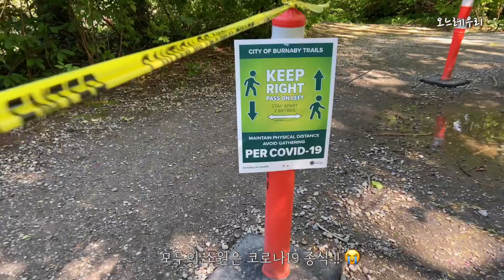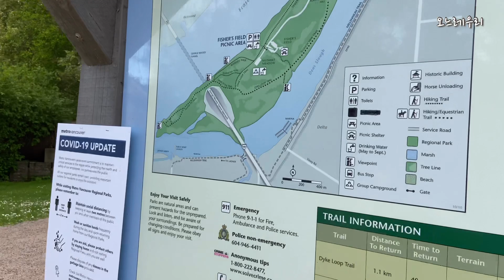밴쿠버 바다가 예쁜공원 2곳 | 힐링하는 하루 / 남편과 산책하기 / 자연과 함께하는 캐나다 부부일상 / Burnaby & Delta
안녕하세요. 오느레우리 입니다 😊
오늘은 밴쿠버에서 바다가 예쁜 공원 2곳을 방문했어요
날이 좋아서 경치는 말할것도 없었어요...😆
마음껏 힐링한 날이였어요 !!

요즘 넘 좋은 밴쿠버 날씨에 매일 매일 힐링 에너지 충전 !
밴쿠버의 예쁜 스팟을 찾아 오늘도 여기저기 다녀봅니다
영상을 통해 잠시라도 자연의 아름다움에
힐링 되시길 바랍니다 😃❤️

@ Canada / Vancouver

장소 : 00:13 Barnet Marine Park , Burnaby BC
          04:53 Deas Island Regional Park , Delta BC